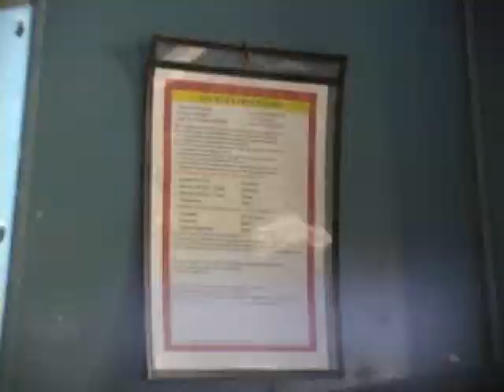Control of Hazardous Energy - Lockout/Tagout (Training DVD Trailer)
Recent OSHA penalties and industry incidents highlight the importance of a consistent safety program that stresses Lockout/Tagout to minimize complacency. This is the only industry-specific Lockout/Tagout training video displaying laundry operations and textile services facilities to help provide managers, supervisors, engineers, maintenance and production personnel understand the importance of Lockout/Tagout in practical, easy-to-follow steps. The DVD assists textile service operators in meeting federal OSHA's requirements for training employees classified as "affected personnel" and is composed of five 2- to 8-minute chapters including a primer on Lockout/Tagout, Hazardous Energy Sources, Lockout/Tagout Devices and the Six Basic Lockout/Tagout Steps. Available in English or Spanish.

To learn more about TRSA and efforts to expand and protect the textile services market through advocacy, professional development and research, please